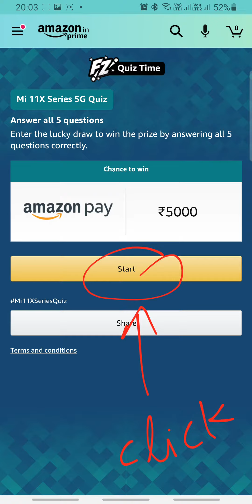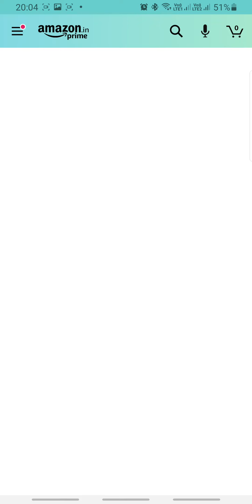Amazon Mi 11X 5G Series Quiz Answers Today 17 JULY | Fun Zone Quiz Time | RightInfo